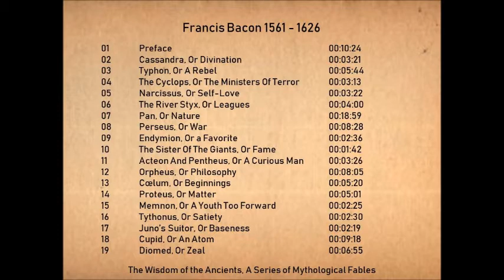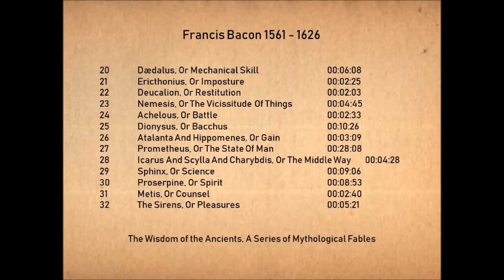The Wisdom of the Ancients by Francis Bacon 1561 1626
Francis Bacon wrote these short little essays based on the characters in the ancient Greek and Roman poems. Bacon lived in the 16th century..